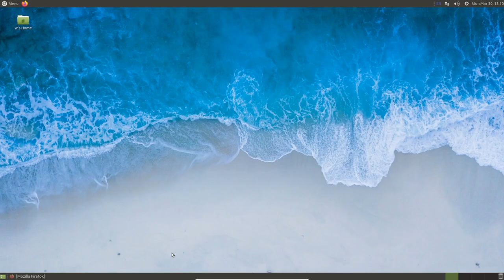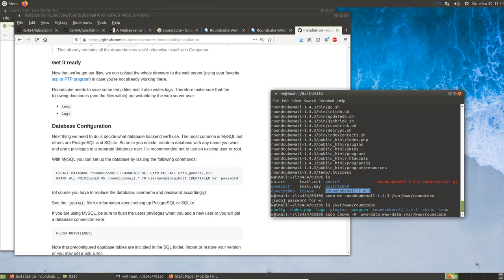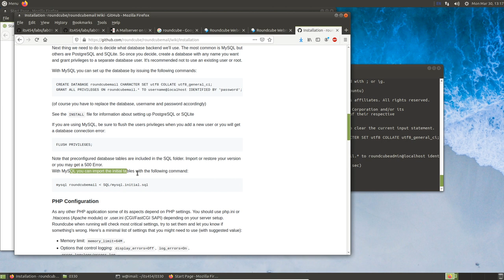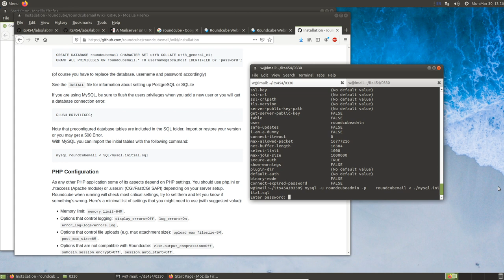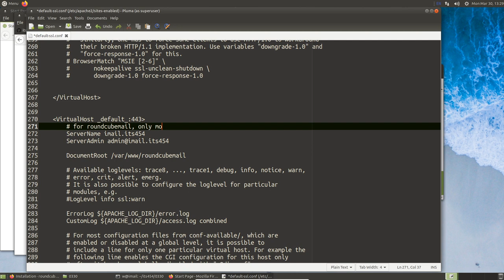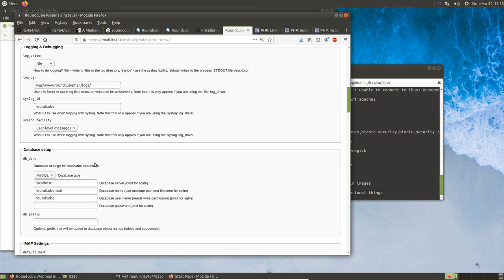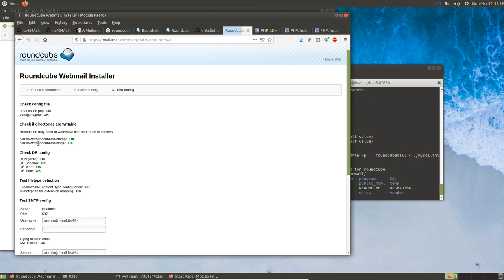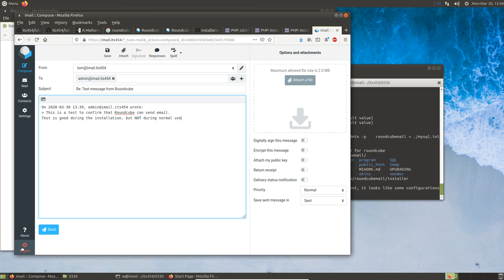Install and configure official Roundcube on Ubuntu 18.04 LTS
2. Install and configure official Roundcube on Ubuntu 18.04 LTS